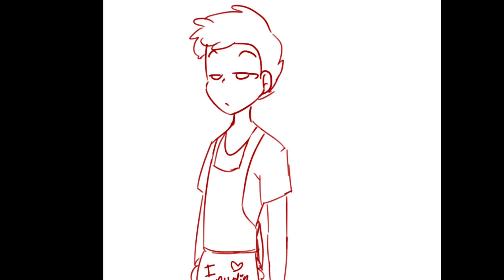FNAFHS Circletine AHUEVO +900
Consideren esto como celebración por los 700 seguidores.
Aun que ahora son mas de 900 omgggg
los amo -heart aqui-